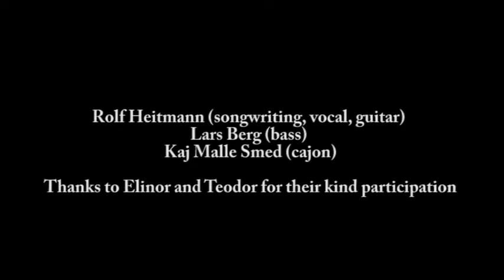Bitter Night Sweet Sleep "Wrong By You" Gyngen Aarhus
Wrong By You written and performed by Rolf Heitmann, Lars Berg (bass) & Kaj Malle Smed (cajon)

Thanks to Elinor and Teodor for their kind participation.

Film by Scandinavian Media Association